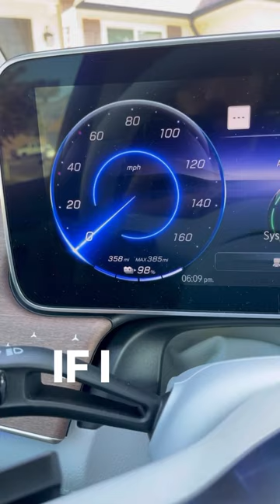Tesla And Rivian Are CHEATING!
Today I show the discrepancy between the EPA range and ACTUAL range on the Mercedes EQE SUV!